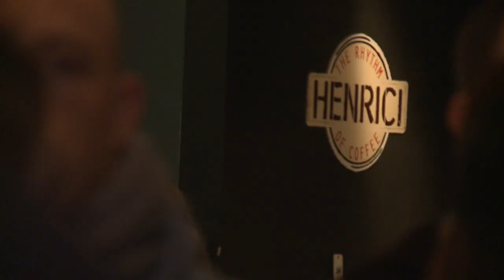Tuesday Night Throwdown @ Cafe Henrici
The 2nd Tuesday Night Throwdown barista competition took place at Cafe Henrici n Jan. 12 2010